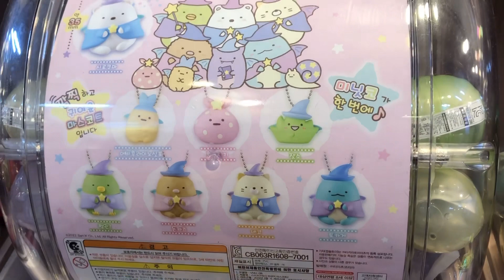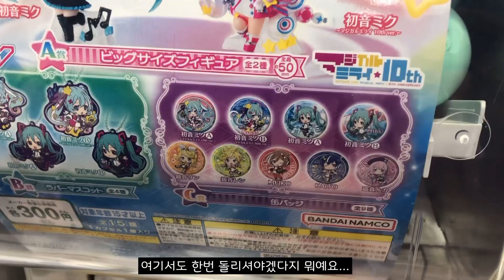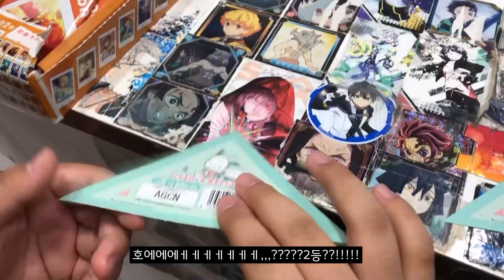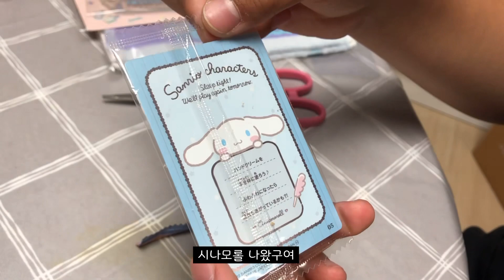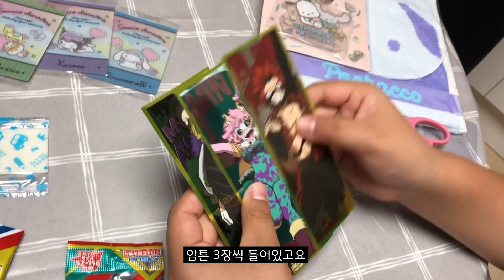SsongH 쏭흐 EP.6 덕질 브이로그 산리오 쿠지 시나모롤 포챠코 뽑기 | 산리오 웨하스깡 | 히로아카 랜덤깡 | 가챠뽑기 | 뽑고 뽑는 덕질로그 vlog 똥손에게 희망을